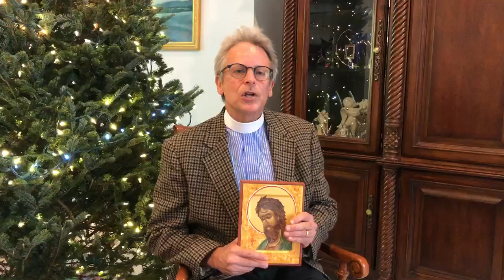Father Andrew Discusses St. John The Baptist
In this Advent season filled with promise and anticipation, we hope you enjoy our video series. In this video, Fr. Andrew discusses St. John The Baptist, one of the signature figures of Advent.